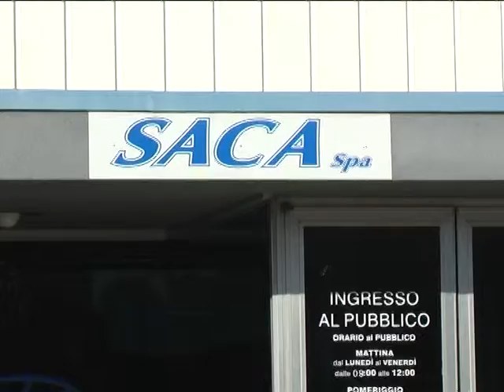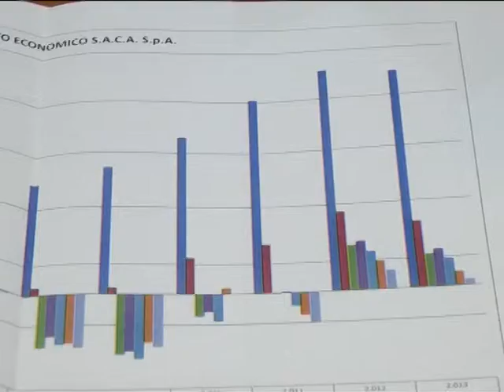SACA - PRESENTAZIONE PRECONSUNTIVO 2014 E PREVISIONALE 2015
Saca, bilancio positivo per la società acquedottistica del Centro Abruzzo nonostante l’aumento delle morosità. Previsto un aumento dell'utile dai 493mila euro del 2014 a 690mila per quest'anno